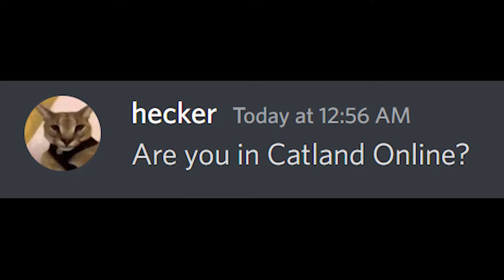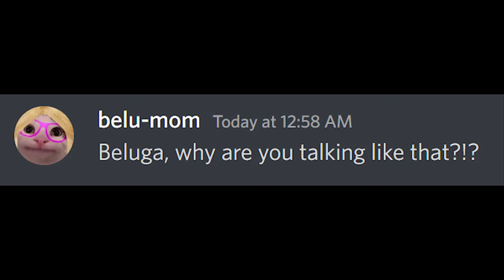When Beluga Makes a Twitch...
Beluga never got his money...
1 sub = 1 dollar for Beluga
1 like = 1 prayer for Beluga